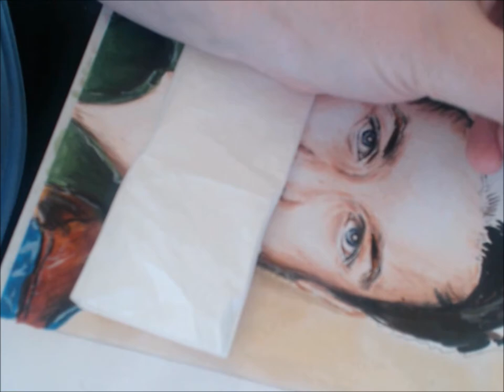James McAvoy SPEEDPAINTING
Hey folks, here's my Speedpainting video of James McAvoy ! I hope you like it and I hope it gives you an idea how I work.

Medium: Copic Markers, Primsacolors, a bit Acrylic, thick Drawing Paper

XO, Katrin @Jarlie86